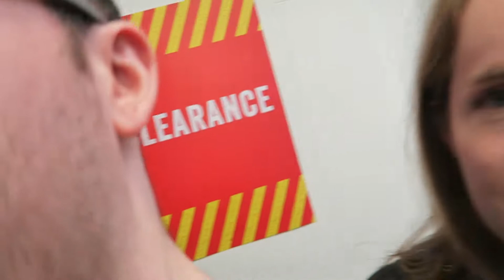Dorset Shopping Adventures!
This weekend Yann decided to buy another computer so naturally after collecting it in town we went to a big outdoors store and tried on all the fishing stuff...Enjoy! :P

EQUIPMENT WE USE:
- Canon G7X
- Panasonic DMC-LX15EB-K 4K